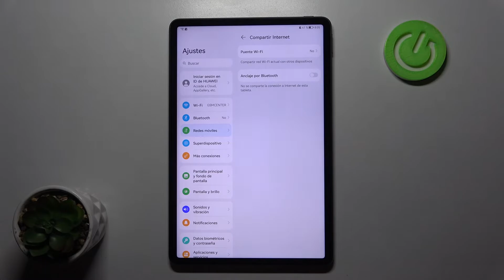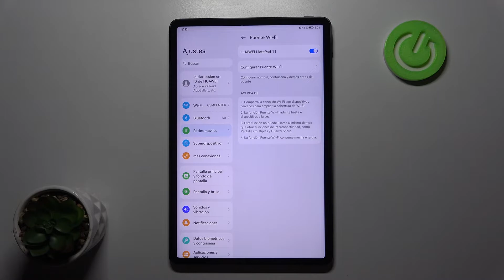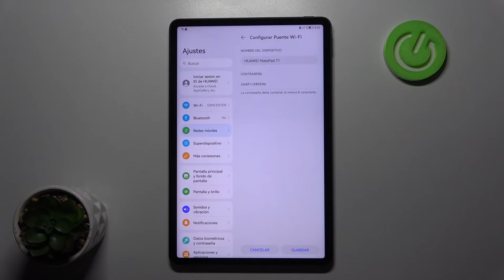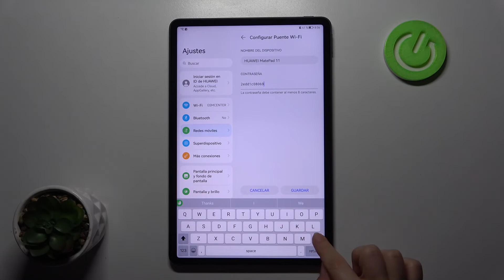Cómo usar HotSpot en Huawei MatePad 11 - compartir Internet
En este video te mostramos cómo activar punto de acceso al Internet en Huawei MatePad 11. Sigue las instrucciones para compartir conexión de red con otro celular y descubrir cómo configurar HotSpot con nosotros.

¿Cómo compartir la contraseña de la zona WiFi en Huawei MatePad 11? ¿Cómo cambiar la contraseña de la zona WiFi en Huawei MatePad 11? ¿Cómo saber la contraseña de la zona WiFi en Huawei MatePad 11? ¿Cómo activar HotSpot en Huawei MatePad 11? ¿Cómo crear zona WiFi en Huawei MatePad 11? ¿Cómo activar punto de acceso WiFi en Huawei MatePad 11? ¿Cómo configurar punto de acceso WiFi en Huawei MatePad 11? ¿Cómo compartir internet en Huawei MatePad 11?